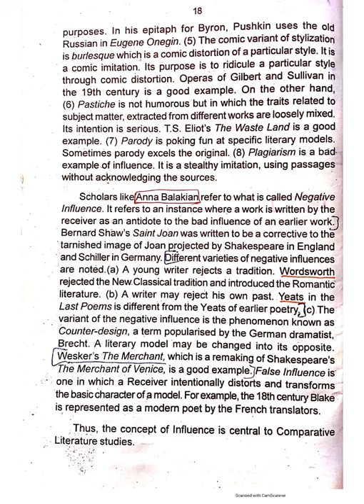The Study of Influence Comparative Literature